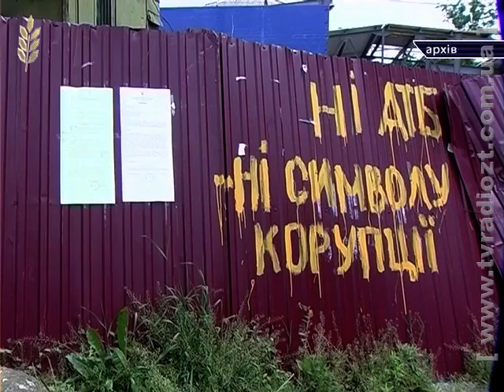Як вирішать долю шматка землі в центрі міста, що залишився з під забудови АТБ